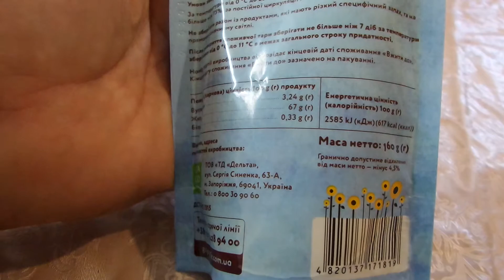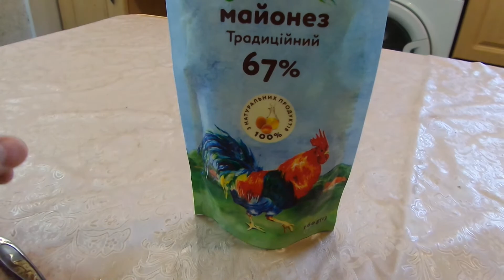i NOVUS Майонезный соус Семейный 67% Family Mayonnaise Sauce 67% куплено в Украине Ukraine 20200914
NOVUS  Майонезный соус Семейный 67% Family Mayonnaise Sauce 67% куплено в Украине Ukraine